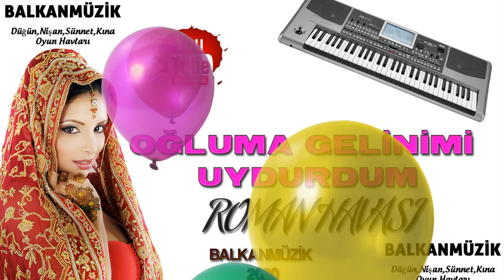OĞLUMA GELİNİMİ UYDURDUM ROMAN HAVASI █▬█ █ ▀█▀ ♫2020♫ █▬█ █ ▀█▀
a tik tok türk,
a tik tok song,
a tik tok challenge,
a tik tok funny,
tik tok ç,
tik tok dansı,
tik tok doktor,
tik tok gülme